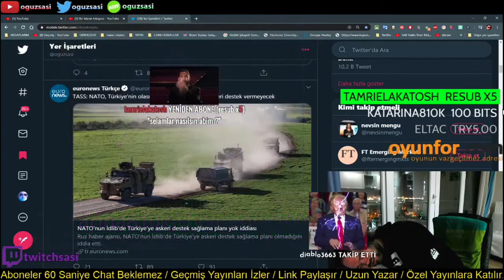OguzSasi - Gelen Donateler Sasiyi Çıldırtıyor (1 DAKİKADA 900 DONATE ATIYORSUNUZ)